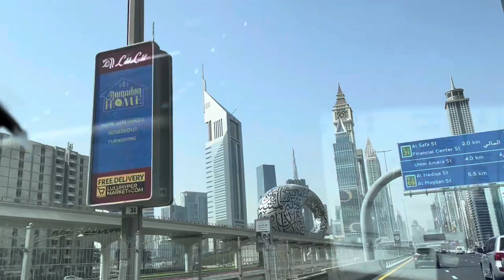Chegando em Dubai 1 - SM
Um pouco de Dubai.